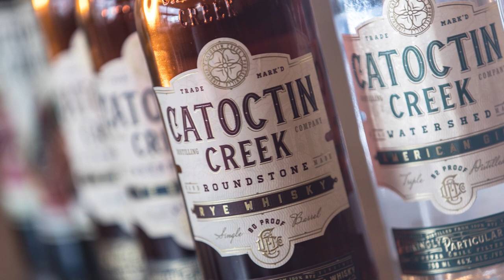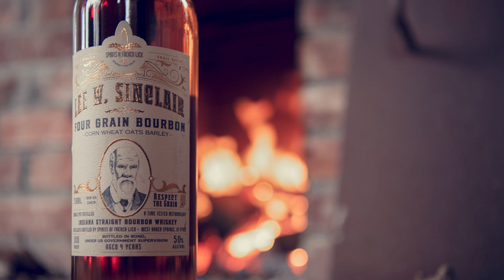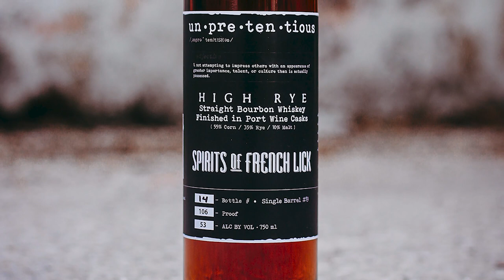The Largest Liquor Retailer You Never Knew About with Chris Blandford of Kroger - Episode 306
We talk to the largest liquor retailer that you never knew about...Kroger. Yes, the huge grocery chain that has liquor stores adjacent to almost every location. When you add it up, it's thousands of square feet of retail space spread over hundreds of stores. We're joined by Chris Blandford, who is the Adult Beverage Field Specialist for Kentucky, Southern Indian, and Southern Illinois Kroger stores. We talk about the challenges of operating over 115 stores, distribution, competition, barrel picks, and of course allocation.

Show Partners:
- Catoctin Creek has been honoring that tradition of small craft rye whisky since 2009.
- Smooth Ambler builds on the traditional roots of American whiskey in West Virginia. to learn more.
- Wilderness Trail is Sweet Mash Kentucky Straight Bourbon and Rye Whiskey distilled, aged, and bottled in Danville, Kentucky.
- Fling into spring at Total Wine & More. Always at low prices in-store
- Heaven Hill Distillery has been lifting America’s spirit since 1935. Check out educational resources and sign up for their newsletter

Show Notes:
- This week’s Above the Char with Fred Minnick (@fredminnick) talks about spirits competitions.
- What is your fast food restaurant of choice on a road trip?
- How do you manage inventory for so many stores?
- How do you use data to predict what people will buy?
- What are the challenges of distribution?
- Talk about the store experience.
- Are larger or smaller stores more difficult to manage?
- How do you distribute products?
- What is the most stolen item?
- How do you approach pricing?
- Do you try to compete with pricing against the larger liquor stores?
- What is the method for allocated items?
- If Sazerac increased their pricing on Pappy, would there still be lotteries?
- Talk about your barrel picks.
- Do you have a favorite barrel pick?
- Any other challenges?
- What product doesn't move as well as you think it would?
- Are there any plans to grow?
- Will Kroger ever deliver or ship?